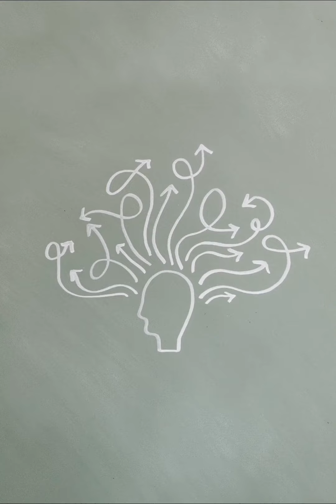A message from Ayesha Jaan's kitchen on world's Autism day 2nd April 2023